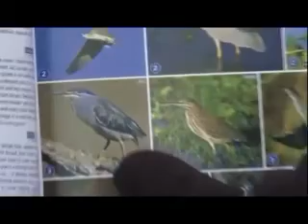AM Safari Drive - July 1, 2011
Tara presenting. Due to continual disconnects the last 30 minutes were not recordable. Baboons (Gowrie Gang), elephants, hippos. www. wildearth.tv - Safari Channel - Djuma Game Reserve, South Africa